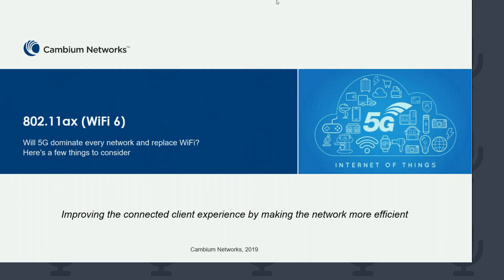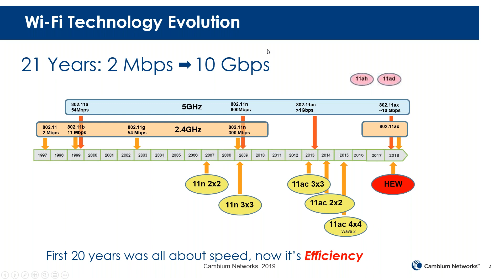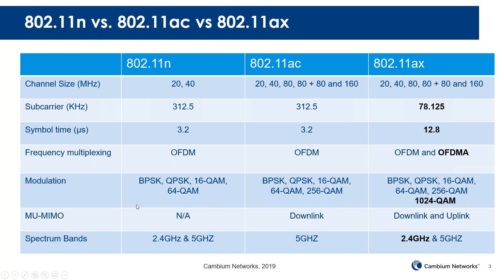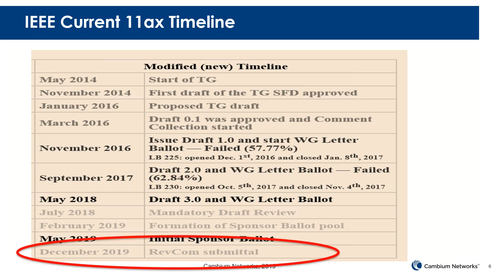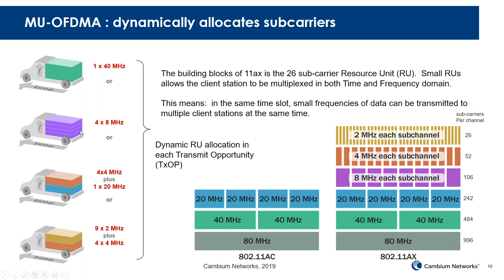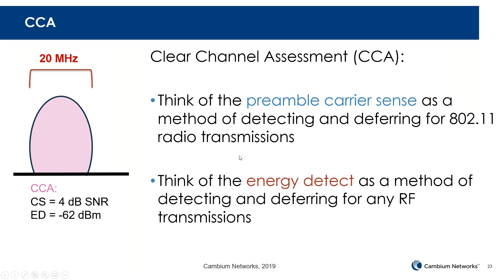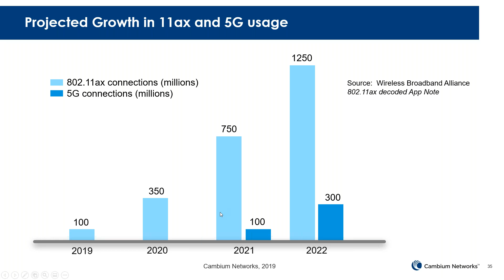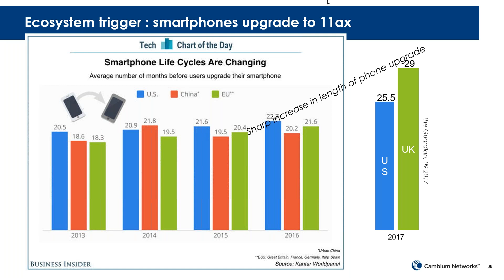802 11 ax WiFi 6